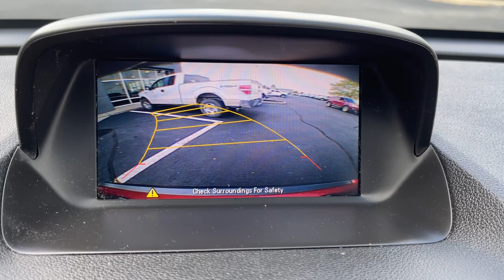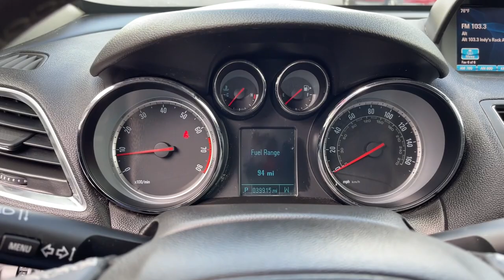2015 Buick Encore Plainfield, Indianapolis, Brownsburg, Greenwood, Avon, IN DP8647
Ruby Red Metallic Used 2015 Buick Encore available in Plainfield, Indiana at Andy Mohr Ford. Servicing the Indianapolis, Brownsburg, Greenwood, Avon, IN area.

Now offering Mohr to your Door! Don't want to get out? Or can't? We will bring the car to you! And all the paperwork! We are open online and at the store. Certified.brbrCertification Program Details: Ford Blue Advantage Certified means you get a Comprehensive Limited Warranty covering 1000+ components for 3 months or 4,000 miles, whichever comes first from the signature date of your certified vehicle purchase. This vehicle has passed a 139-point inspection from a certified trained technician, is transferable, and includes Roadside Assistance, Travel Expense Reimbursement and Rental Car Reimbursement (for eligible repairs).brbrOdometer is 34442 miles below market average! 25/33 City/Highway MPGbrbrbrAwards:br  * JD Power Automotive Performance, Execution and Layout (APEAL) Study   * 2015 IIHS Top Safety Pick   * 2015 KBB.com 5-Year Cost to Own Awards   * 2015 KBB.com Brand Image AwardsbrGet Mohr for your Money at Andy Mohr Ford. Don't miss out on massive savings.